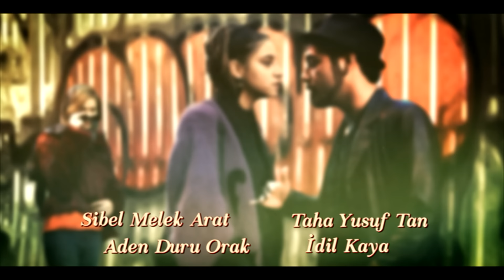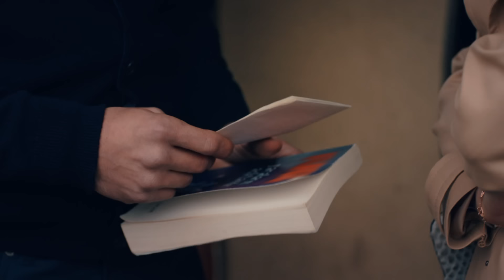أغنية الحب الحلقة 154 مدبلج بالعربية